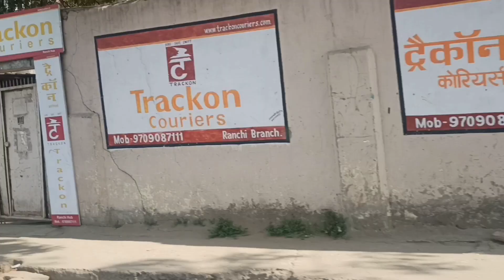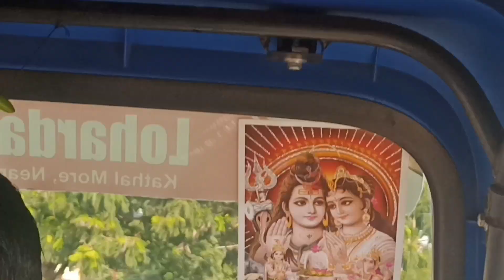बैटरी वाला टेंपो में बैठक रांची घूम रहे हैं आप लोग इनजॉय करें वीडियो को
is video mein doston humne Ranchi ghumne Ka faisla kiya tha uske lekar ke main ek video banakar dal Rakha hun is video ko aap enjoy kijiye aur share kijiye doston ke sath channel ko subscribe kar lijiye doston hamen tempu ke sath baithkar ke ghoom raha hun Ranchi Amar Ranchi ghumne aaya tha isliye main socha video banakar ke dal deta hun aap logon Ko helpful video lagta hai to aap log comment section boliyega dost to aap log agar Ranchi mein honge to comment karke bataiye ki Kaun jagah kahan ka hai doston